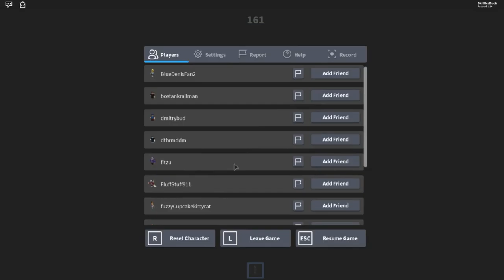STOPPING A SCAMMER ON ROBLOX!! || ROBLOX MM2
Please note that this video was a testing video for my new microphone and isn't at all my best video.